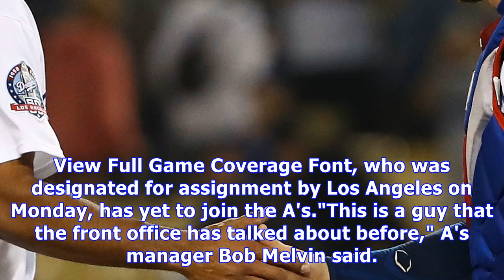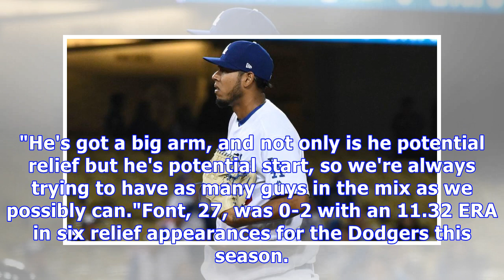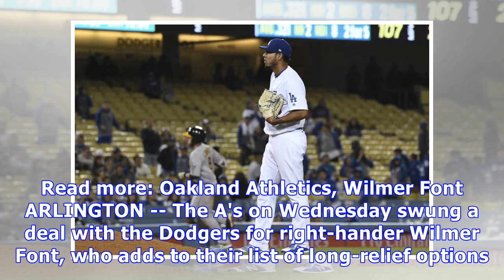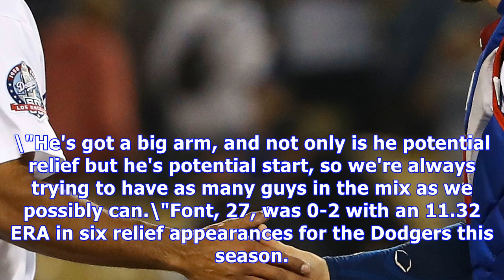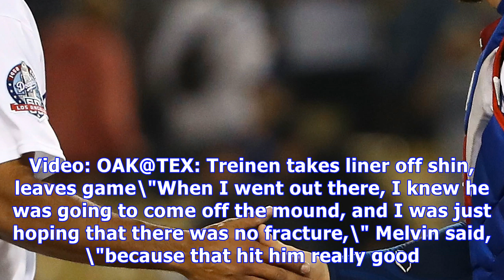Wilmer font acquired by athletics from dodgers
By Jane Lee MLB.com @JaneMLB ARLINGTON -- The A's on Wednesday swung a deal with the Dodgers for right-hander Wilmer Font, who adds to their list of long-relief options. To do so, they sacrificed their 2017 sixth-round Draft pick: left-hander Logan Salow had a 1.52 ERA in 20 relief appearances in Oakland's farm system. View Full Game Coverage ARLINGTON -- The A's on Wednesday swung a deal with the Dodgers for right-hander Wilmer Font, who adds to their list of long-relief options. To do so, they...